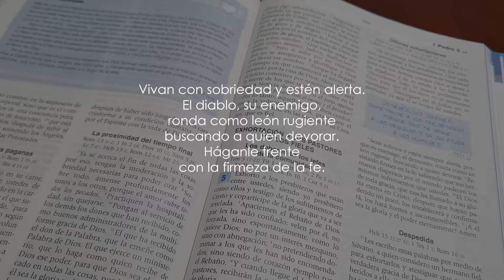El combate espiritual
Iniciamos una nueva semana y, el Padre Julio Navarro, SDB, nos habla este lunes sobre ese combate que vivimos cada día y que se intensifica cuando decidimos acercarnos más a Dios; la Cuaresma es el tiempo para acercarnos a Dios pero, también, es el tiempo donde se acrecenta la tentación.

El propio Jesús vivió tres tentaciones, las cuales representan todas las tentaciones a las que podemos enfrentarnos, mismas que buscan alejarnos del bien y acercarnos al mal.